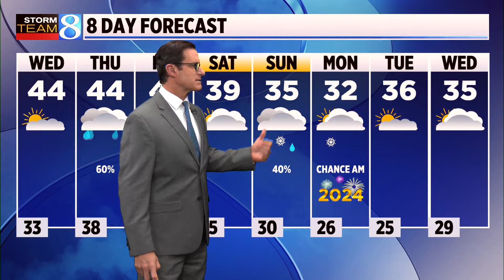News 8 Daybreak at 4:30 a.m.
Weekday Daybreak Newscast